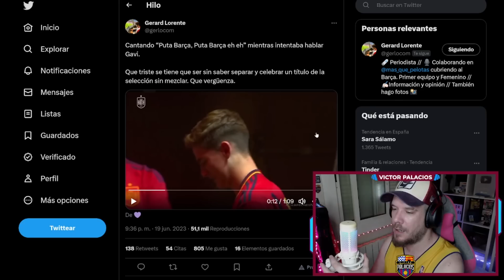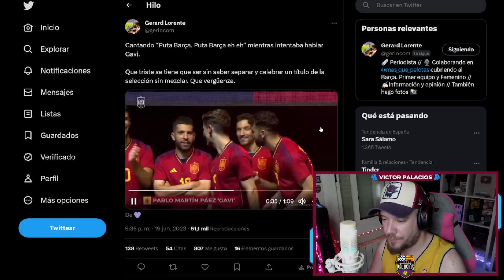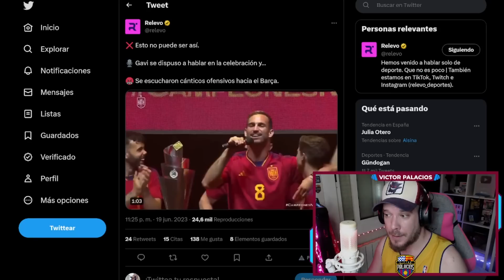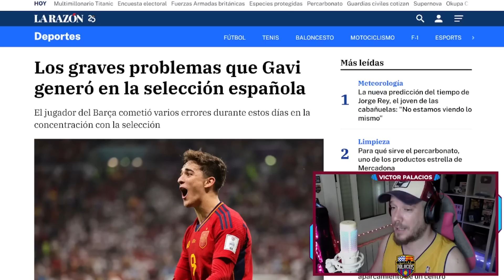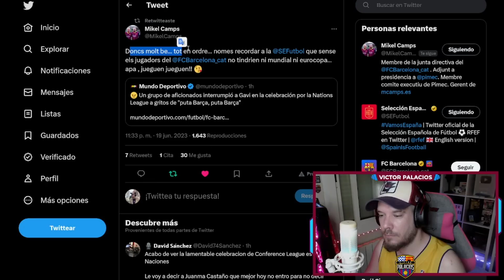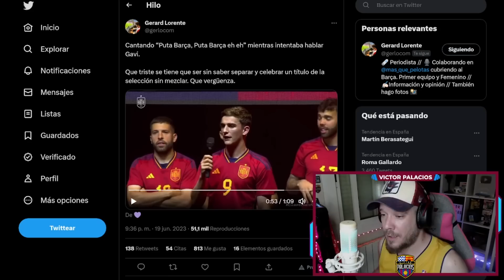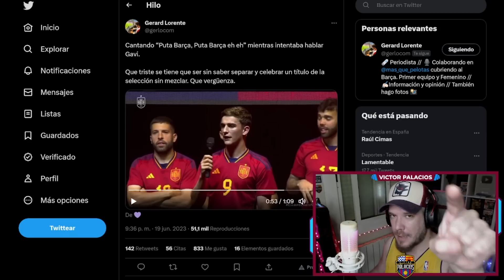😡 INSULTOS DE MADRIDISTAS A GAVI Y BARÇA EN LA CELEBRACIÓN DE ESPAÑA Y DIRECTIVO DEL BARÇA EXPLOTA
TITELLES, en castellano 'MARIONETAS', es el programa deportivo y de tertulias, sobre todo sobre el Barça, de este canal cuando realizo DIRECTOS.